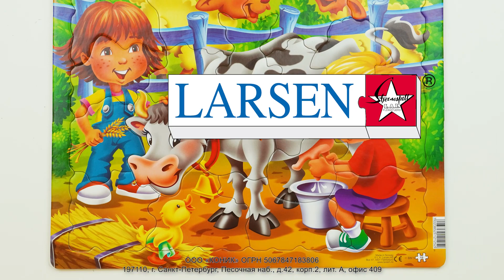Пазл Larsen «Дети на ферме: Трактор», 15 эл.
Большой красочный пазл Larsen расскажет малышу об увлекательной жизни на ферме. На пазле изображен мальчик, катающийся на тракторе, а также множество дополнительных деталей и персонажей, которые делают сборку пазла еще более увлекательным занятием. По готовому изображению можно составить развернутый рассказ с упоминанием представленных героев.

Пазл Larsen выполнен из прочного многослойного картона, детали удобно брать в ручки и соединять между собой. Игровой пазл можно использовать много раз, собирая и разбирая картинку.